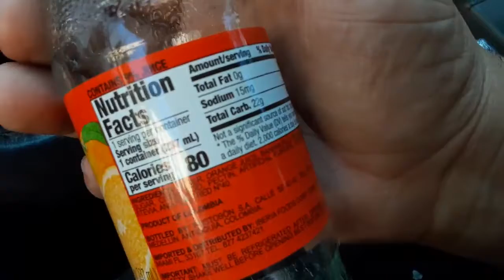hit tropical fruit punch chug better then badlands chugs